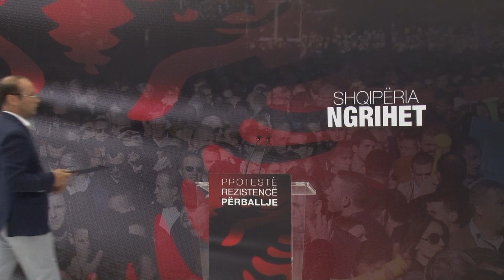PD DEKLARON SE EDI RAMA PO KERCENON GJYQTARET E KOLEGJIT PER TE SHTYRE ZGJEDHJET NE DIBER LAJM